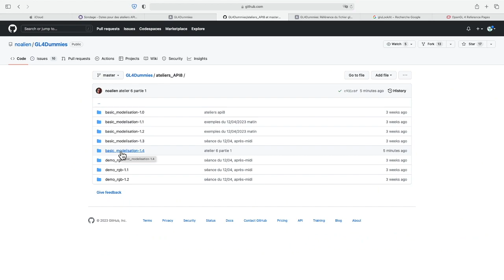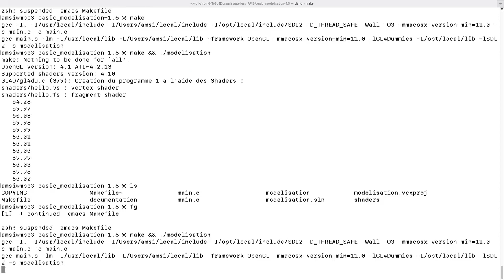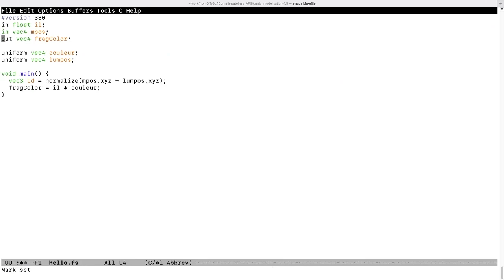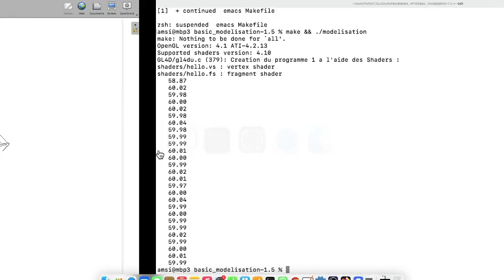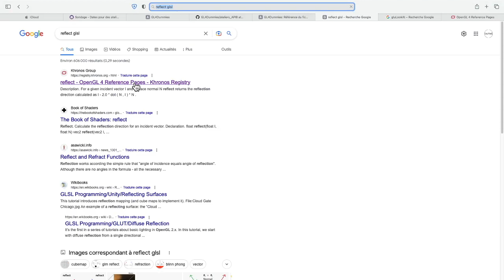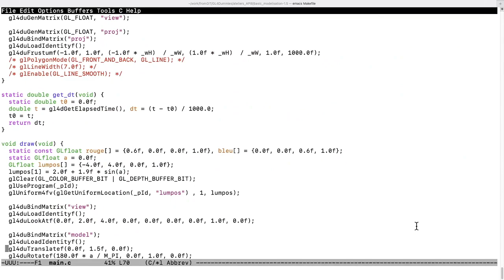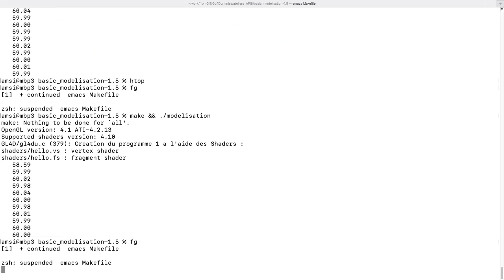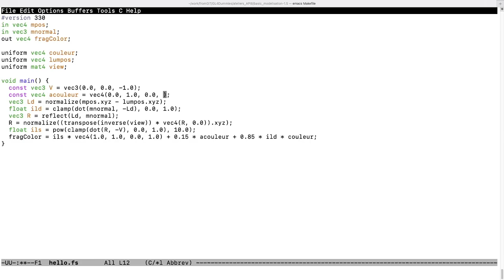Ateliers API8 2023 - Séance 07 - Passage Gouraud à Phong 2/2, lumière positionnelle, GL4Dummies/GLSL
Septième séance des ateliers API8 7ème édition, 2023) lors de laquelle on revient sur une notion de base du rendu 3D : l'éclairage positionnel, remplacer le modèle Gouraud par le modèle Phong puis ajouter la lumière spéculaire.
Cet atelier est basé sur la bibliothèque GL4Dummies/OpenGL/SDL2.